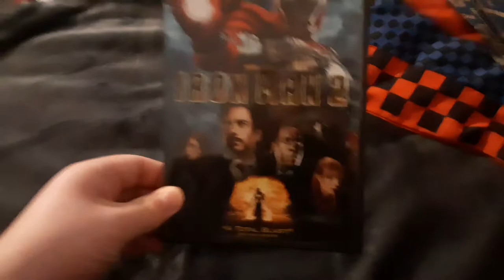Iron Man 2 2010 DVD Review